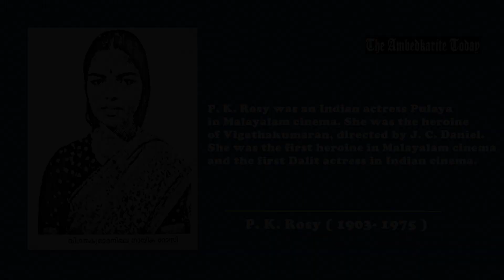Pratheekam _ NJC Episode 3 P.K Rosy The First Woman Heroine of Malayalam Film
P. K Rosy The First Woman Heroine of Malayalam Film